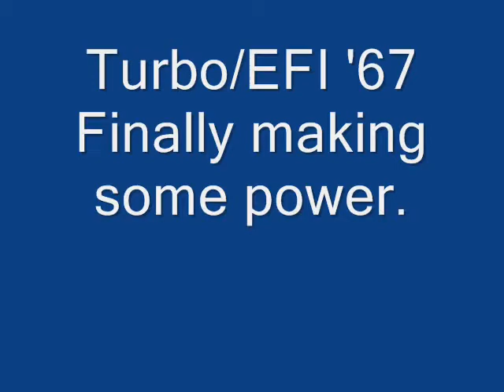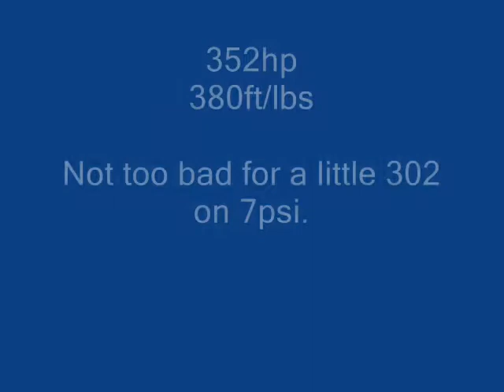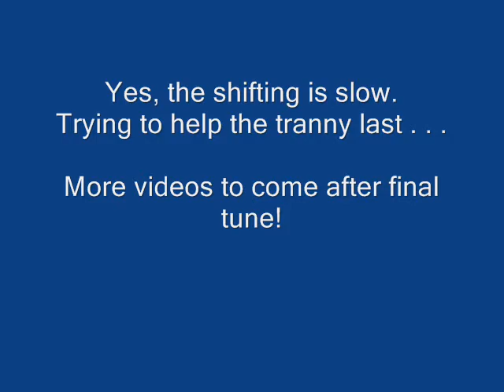Turbo/EFI '67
The most recent video of my hotrod. Finally got it on the dyno!